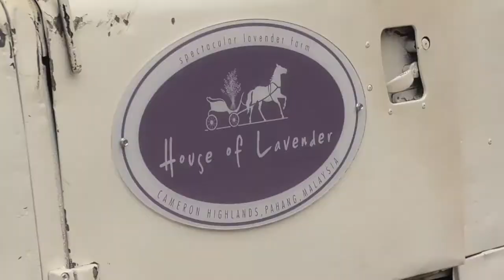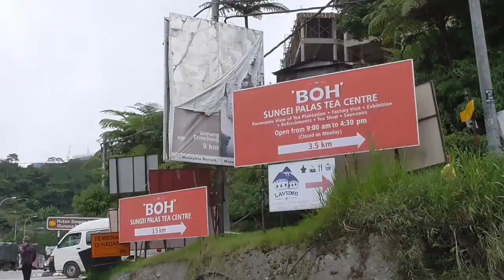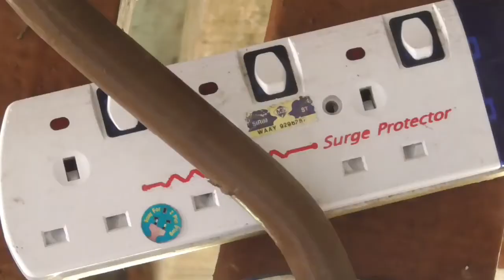KM Cameron Highland Trip